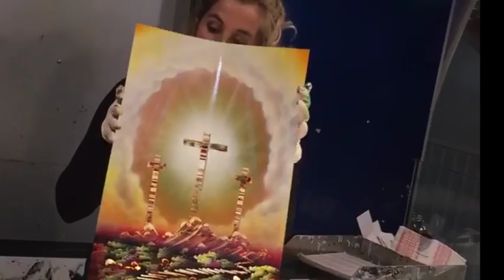** LIVE PAINTING ** LAS VEGAS ** HAPPY EASTER ** SLOT LOVER **